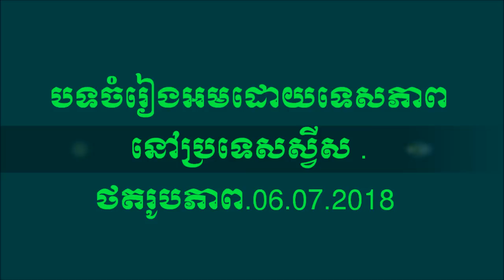បទចំរៀងអមដោយទេសភាព .បាត់ដំបងដែលខ្ញុំនឹក .ORIGINAL SONG